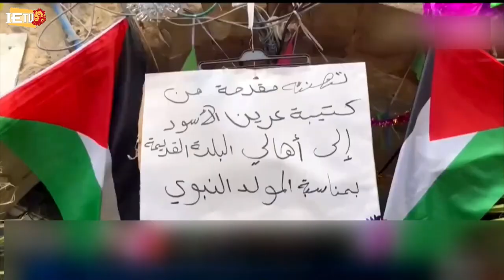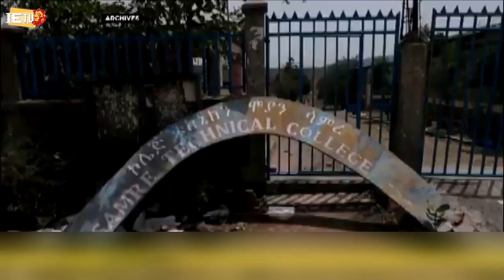የቀትር በህዋላ የወቂታዊ ዜና ክፍለ ጊዜ - 18.10.2022 - מהדורה מוקדמת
የቀትር በህዋላ የወቂታዊ ዜና ክፍለ ጊዜ - מהדורה מוקדמת